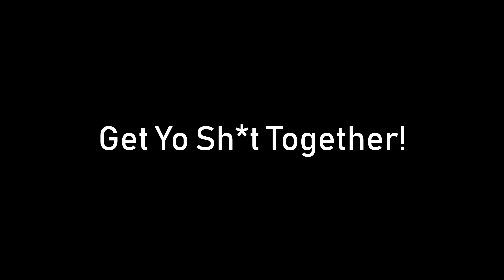Get Yo Sh*t Together! - Episode 21 "Positive Vibes"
Please keep upto date with what i'm upto by following me on
instagram @jamesdalbyacoustic or on twitter @jamesdalby123

hey there welcome to another episode! hope you are well , feeling upbeat this week about the progress of a few things! enjoy :)